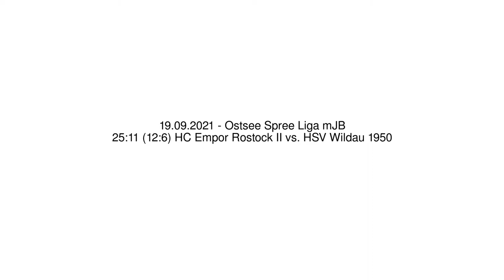25:11 (12:6) HC Empor Rostock II vs. HSV Wildau 1950 - 19.09.2021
Ostsee Spree Liga mJB - 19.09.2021
25:11 (12:6) HC Empor Rostock II vs. HSV Wildau 1950